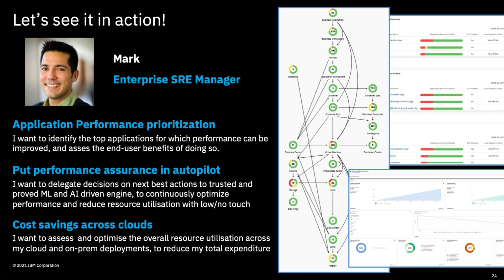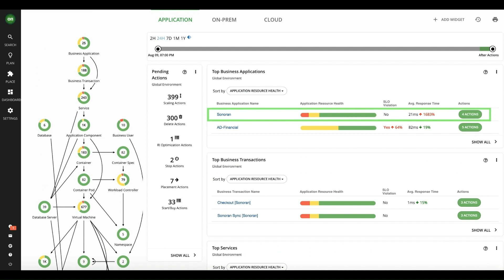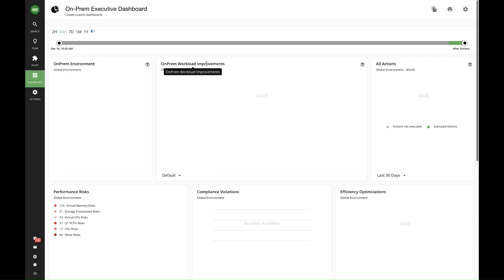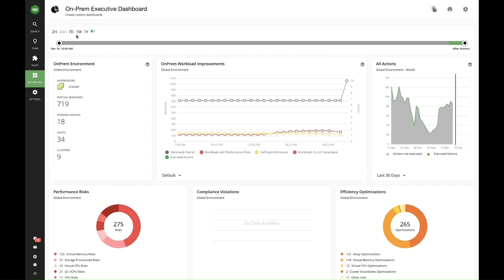IBM Turbonomic Complete Guide Video 1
Discover how IBM Turbonomic's AI-powered analytics and automation can optimize the performance, efficiency, and cost of your applications and infrastructure. Join us for an overview and introduction to the industry-leading application resource management platform. Transform your IT operations and deliver a better digital experience for your customers.